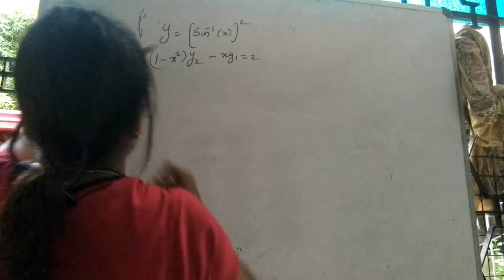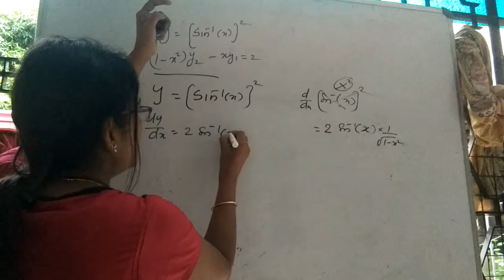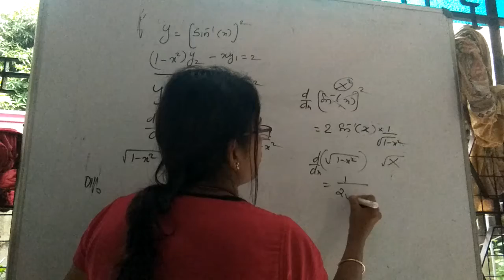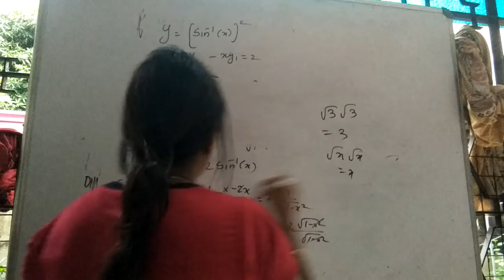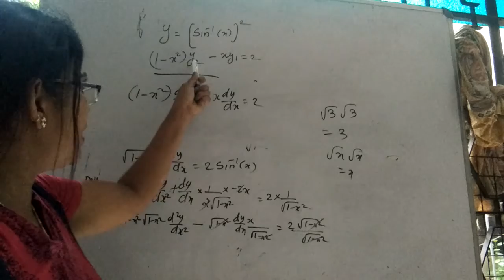Y=[sin^-1(x) ]^2 P. T 5.26 prove equt when y given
Y=(sin^-1(x))^2